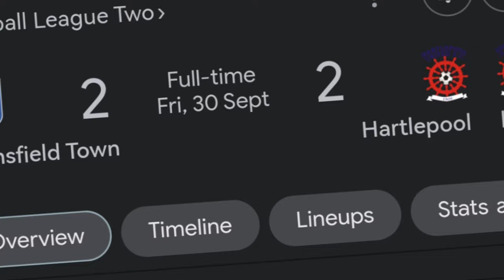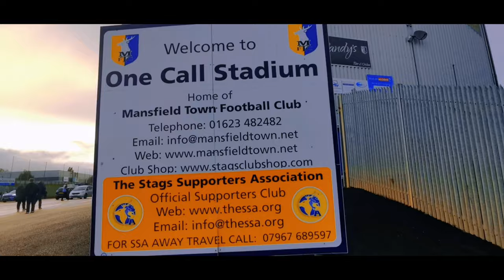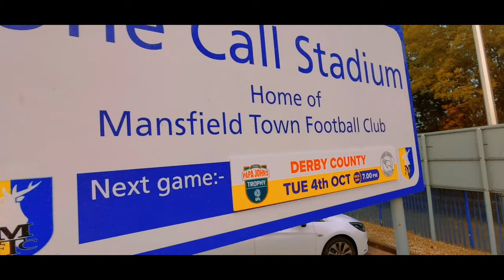Mansfield v Derby. Papa John's Trophy. Matchday Vlog